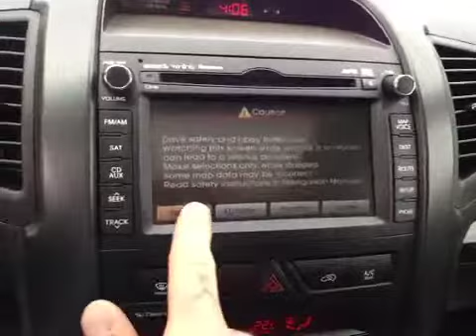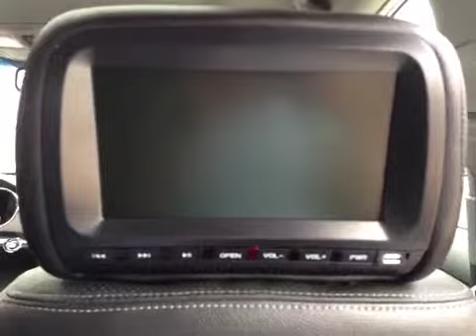2011 Kia Sorento AWD 4dr V6 Auto EX | West End Nissan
This is a  2011 Kia Sorento AWD 4dr V6 Auto EX with 6-Speed A/T transmission Red[IY,Spicy Red Metallic] color and Black interior color.

West End Nissan
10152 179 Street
Edmonton, Alberta
T5S 1S1